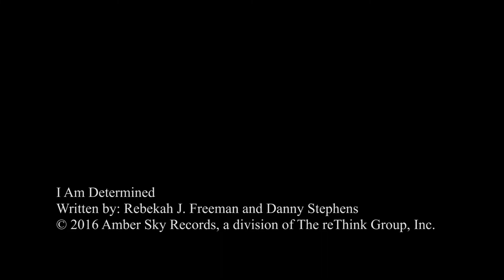October Song - I Am Determined